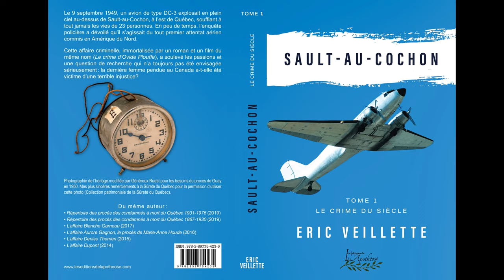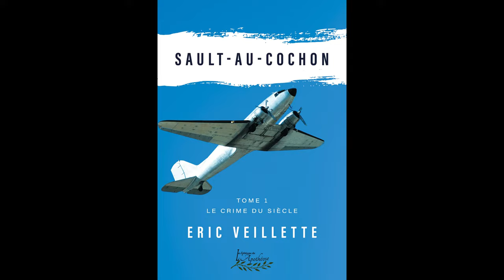Sault-au-Cochon, lancement du livre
Auteur et chercheur en archives judiciaire, M. Veillette a pour objectif de partager avec le public ses découvertes lors de ses analyses de dossiers judiciaires du passé, mais également de mettre quelques mises en garde face à une information parfois défectueuse, que ce soit sur des dossiers actuels ou passés.